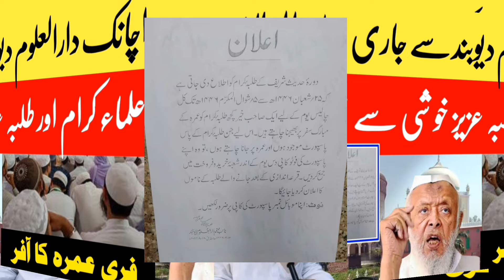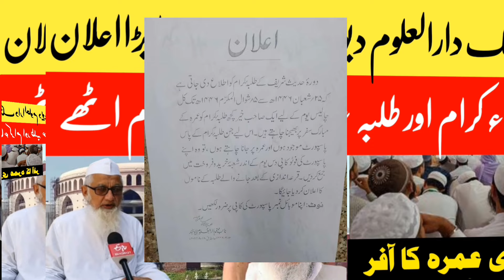Achanak Darul Uloom Deoband Se Aaya Bada Alan || Darul Uloom Deoband Ka Bayan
Armugane Haque
Darul Uloom Deoband ka Alan
darul Uloom Deoband ka bayan
Darul Uloom Deoband
darul Uloom Deoband ki Khabar
Deoband madarsa
Deoband madarsa ki khabar
Deoband
Deoband ka bayan
Deoband ka Alan
Deoband ki Khabar